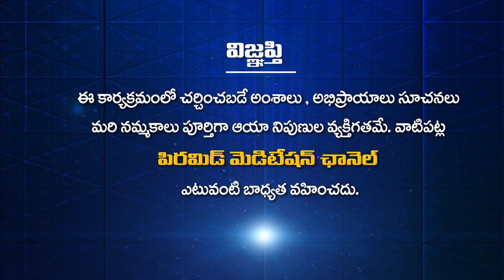మానవుడు vs హిందూ గ్రంథాలు | Yogasri Vachanalu | Dr. Yoga Sri | PMC Telugu